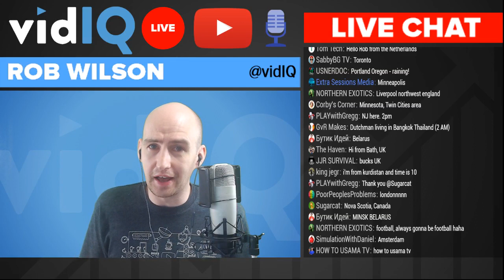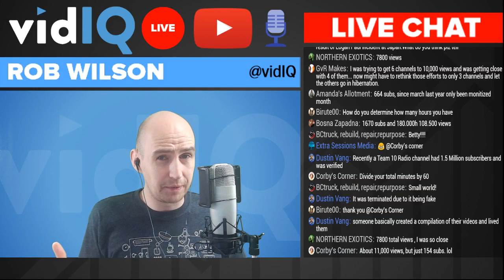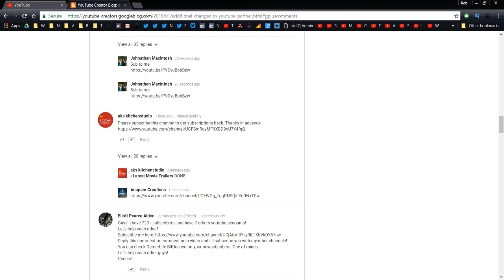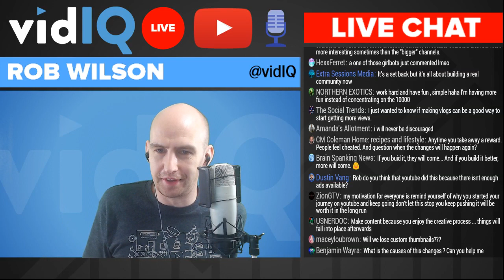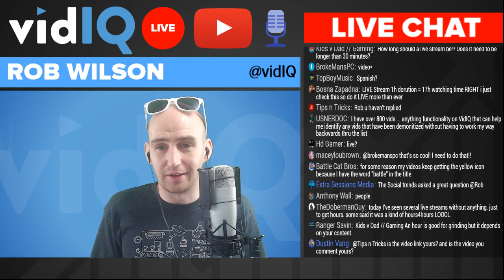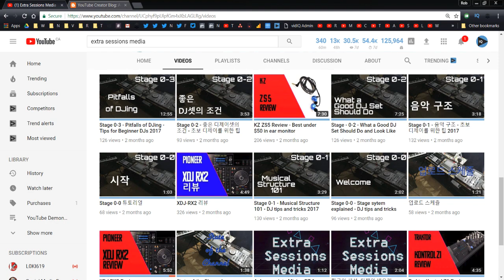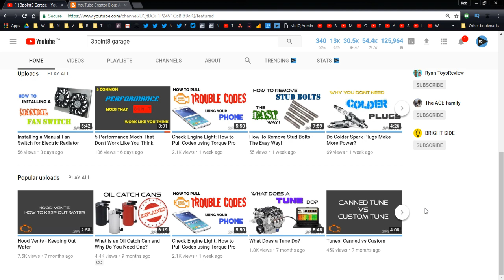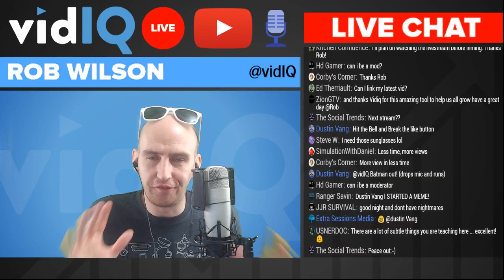🔴 vidIQ Livestream - FridayFeeling Hangout! Jan 19 2018 🔴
It's that FridayFeeling hangout. Come say hi and let's chat about YouTube stuff!